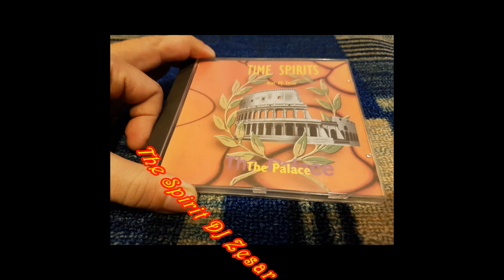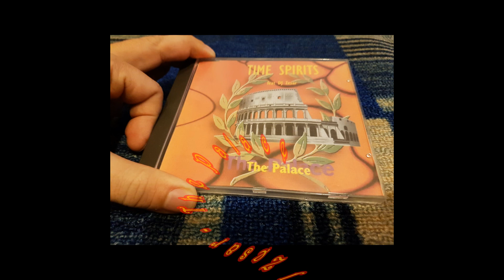Time Spirits Feat. DJ Zesar - The Palace (M.Y. Version)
Label:JAM!  ‎--  BMG Ariola Musik Ges.m.b.H.
Format:CD, Maxi-Single
Country:Austria
Released:1996
Genre:Electronic
Style:Eurodance, Happy Hardcore

Rap – Henry E.
Recorded By, Arranged By – Klaus Koschutnig
Vocals – Brigitte Liegl, DJ Zesar
Written-By – Zesar, Koschutnig